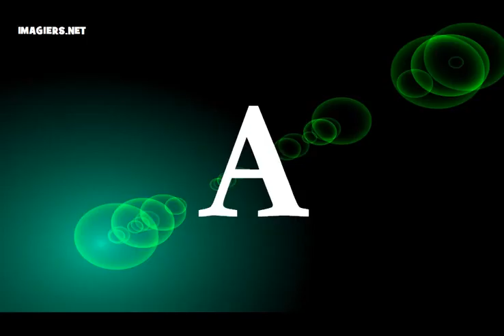រៀន ភាសាបារាំង # អក្ខរក្រម ភាសាបារាំង